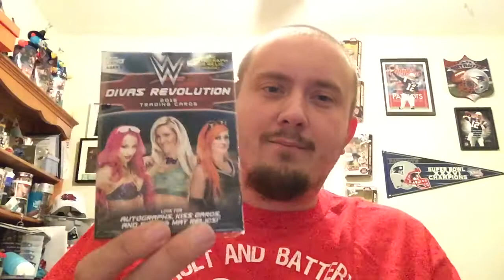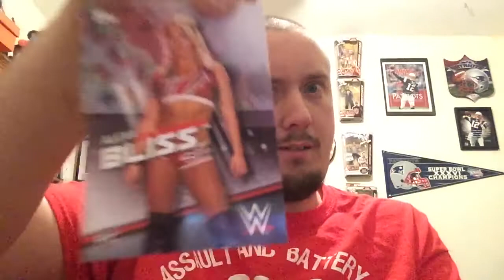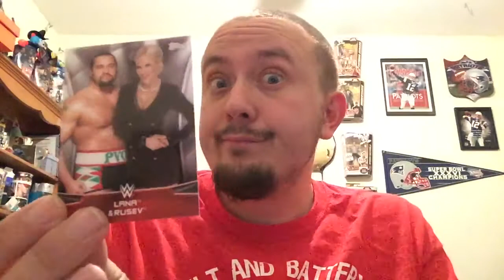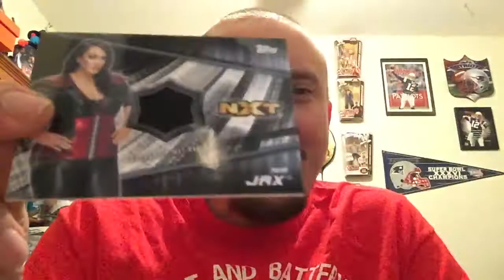WWE Divas Revolution Box Break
New card video enjoy!